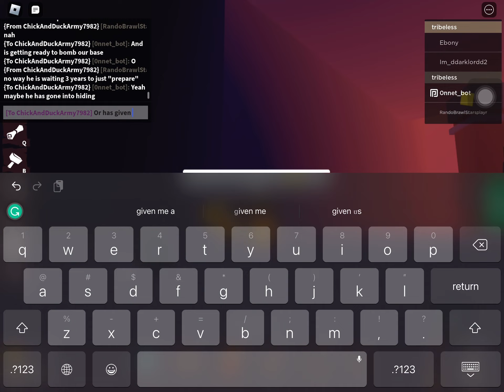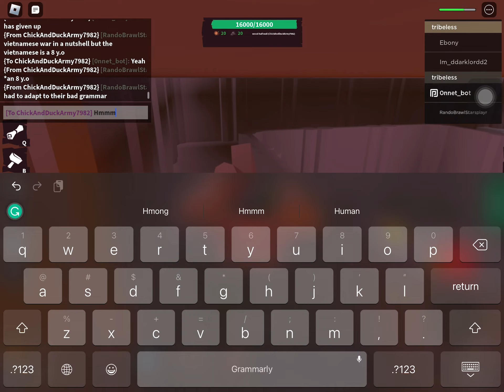A tribe simulator something